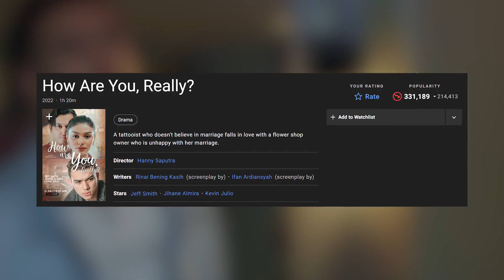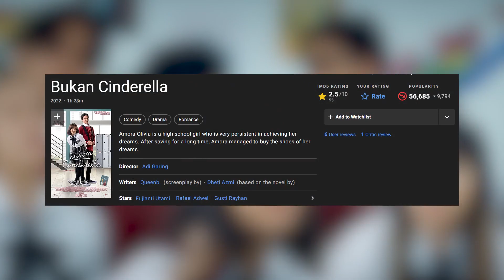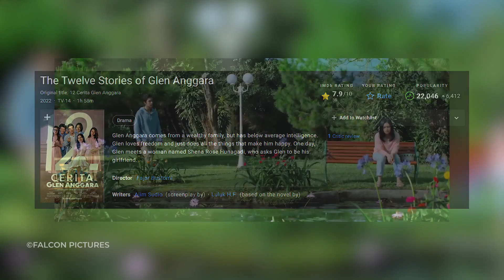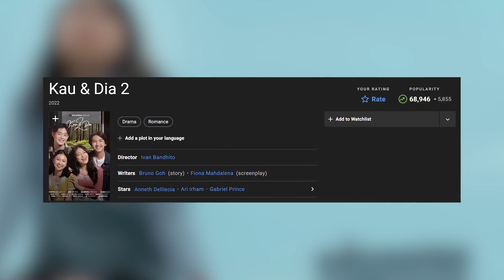5 Film Romantis Baper Indonesia di Pertengahan Tahun 2022 [Part 2]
5 Film Romantis Baper Indonesia di Pertengahan Tahun 2022 [Part 2]. Yoo bree dengan gw lagi rie, di terusan konten rekomendasi update film, klo kemarin part-1-nya bakal punya sebuah tema yang agak sedikit sedih, nah disini bakal semakin baper lagi dengan beberapa adegan yang bisa bikin kalian nyesek dan juga terharu. Klo kalian penasaran dengan film-filmnya, bisa siapin aja notenya dan catet film-film dalam videonya.

► 5 Film Romantis Baper Indonesia di Pertengahan Tahun 2022 [Part 1]